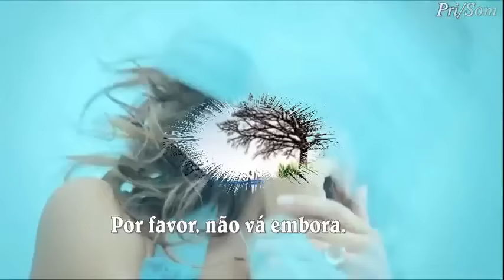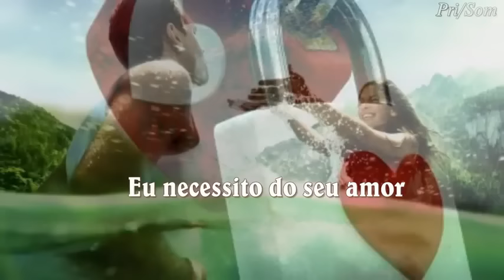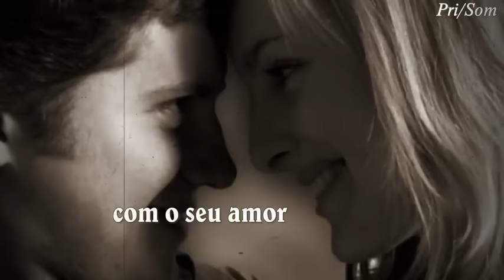Surround me with your love - 3 11 PORTER (Tradução)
3-11 Porter
Tradução: Aqueça-me com seu amor
Filme: Um segredo entre nós